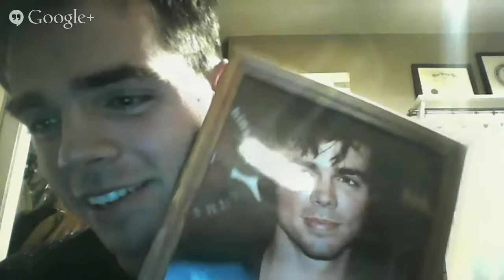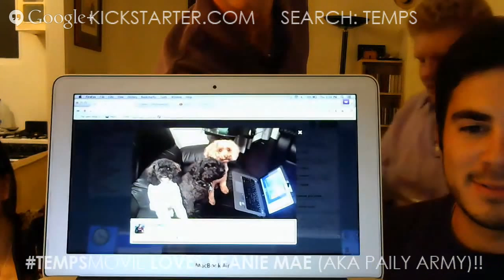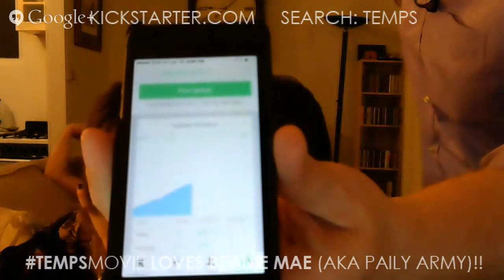HANG OUT ON SPIRITDAY WITH LINDSEY SHAW, GRANT ROSENMEYER & REID EWING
Wear your purple and join Temps' stars, Grant Rosenmeyer, Lindsey Shaw & Reid Ewing along with director Ryan Sage and producer Jason Duplissea in an epic Google hangout. In honor of Spirit Day Lindsey and Ryan have agreed to play nice for the entire webcast!! ...or at least 90% of it.
We have some fun things to tell you about, plus we'll be showering all our fans with all kinds of love and answering any questions you might have! So if you want us to talk about you, jump over to our Kickstarter and donate at least $25

As usual this is a freewheeling, unrehearsed, completely candid visit with the stars of Temps. We don't know what will happen, so come help make it special. And tell a friend! Heck, tell ten friends!